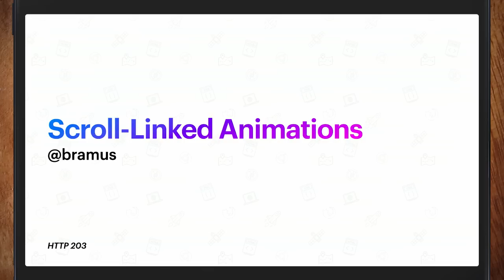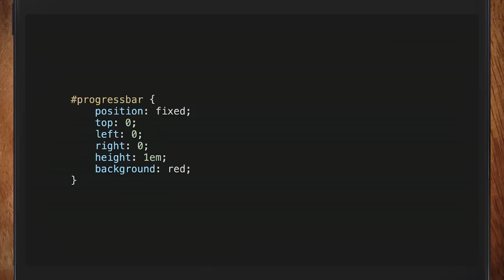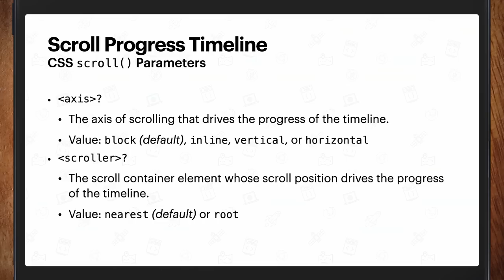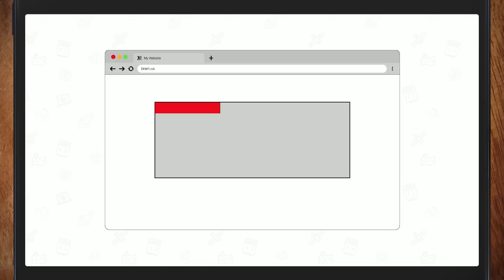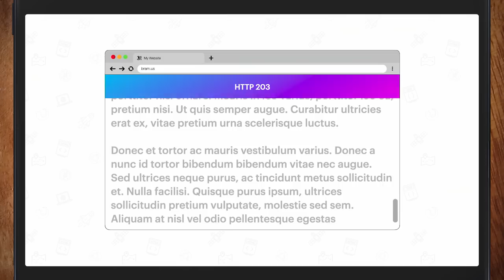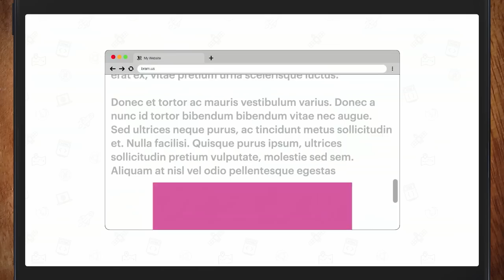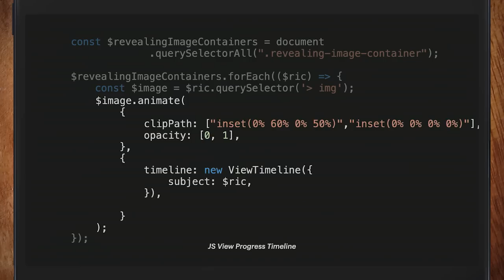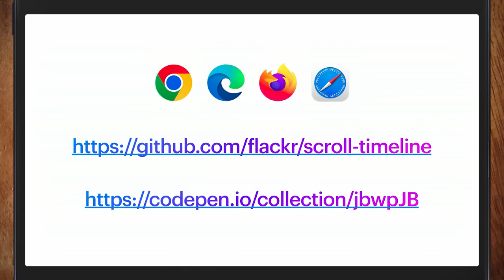Scroll-Linked Animations with ScrollTimeline and ViewTimeline | HTTP 203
Bramus shares his excitement for Scroll-Linked Animations that are powered by nothing but HTML and CSS. JavaScript option that integrates with WAAPI also included!

Chapters:
00:00 - Prologue
00:15 - Intro + Teaser Example
03:41 - Scroll-Linked vs. Scroll-Triggered Animations
05:18 - Basic Example using CSS (Document Timeline, Scroll Progress Timeline, scroll(), animation-timeline)
12:31 - Basic Example using JavaScript (ScrollTimeline)
14:06 - Named Scroll Progress Timelines (scroll-timeline-name, scroll-timeline-axis)
20:31 - Scroll Progress Timelines Offsets
25:05 - Tracking Elements as they enter/exit using JavaScript (ViewTimeline)
31:09 - Tracking Elements as they enter/exit using CSS (view-timeline-name, view-timeline-axis)
32:02 - View Progress Timeline Insets
33:07 - View Progress Timeline Examples (Cover Flow, Contact List Fly-in/Fly-Out, Stacking Cards)
35:40 - Play with it today!
38:04 - Epilogue

Also, if you enjoyed this, you might like the HTTP203 podcast